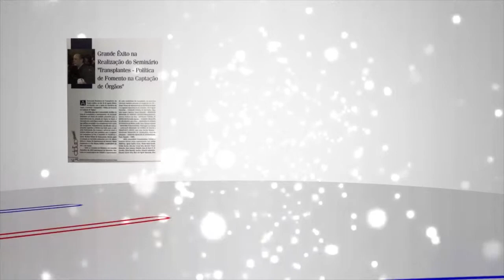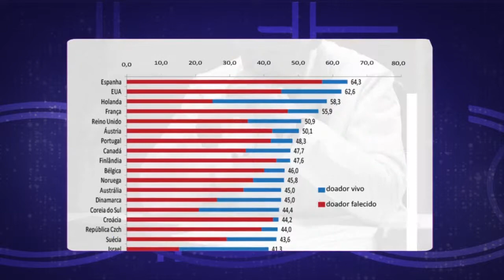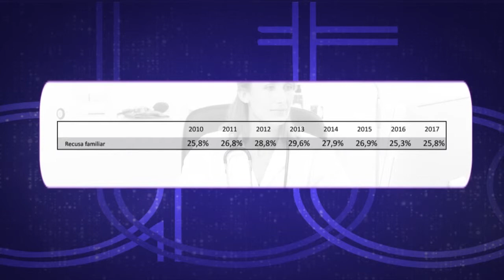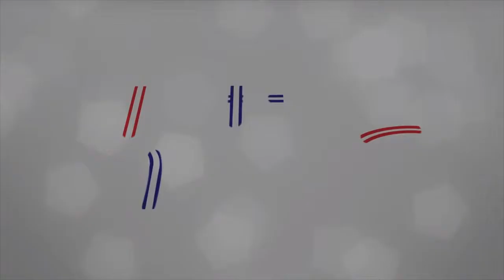ABTO Transplantes de Orgãos. Seja um Doador. Na Voz de César Willian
Dados desta Associação informam como está o Brasil nesta Prática que tem salvo muitas Vidas. Vale a pena investir um tempo e conhecer como funciona e o que é preciso melhorar para que possamos avançar ainda mais nesta prática tão louvável.  Veja e compartilhe. Este vídeo é capaz de mudar a vida de quem pode passar a ser um doador, e principalmente a de quem receberá o órgão. Muito obrigado. DEUS abençoe ainda mais.